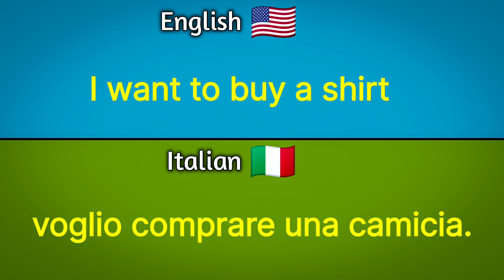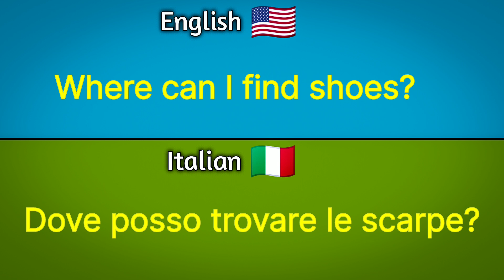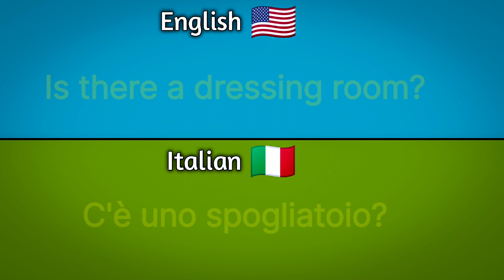Daily speaking shopping related sentences in Italian language.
English and Italian language conversation practice.
learn Italian in this 2 minutes video for beginners.
in this video two assents one English speaking and other Italian speaking.

   i sure this very  helpful video for beginners Italian learner.